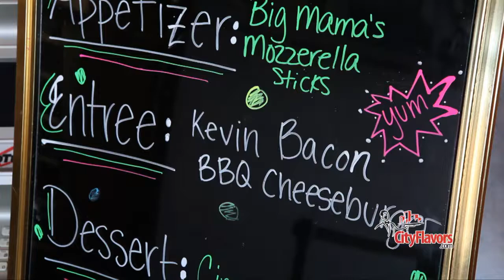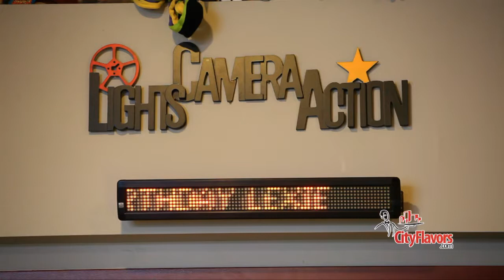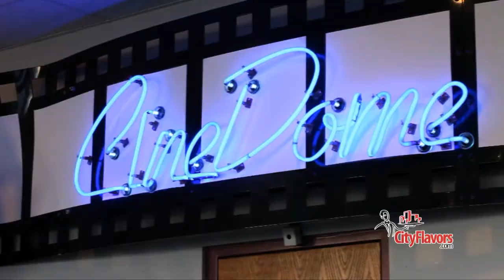City Flavors - Cinema Grill.mp4